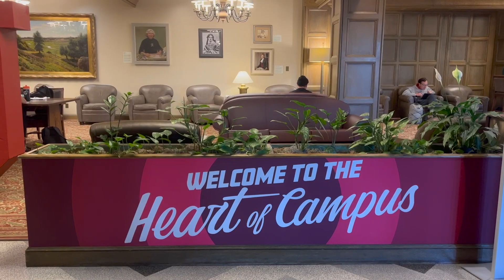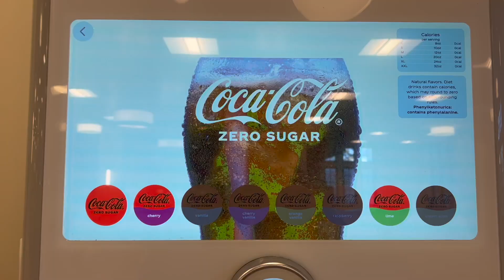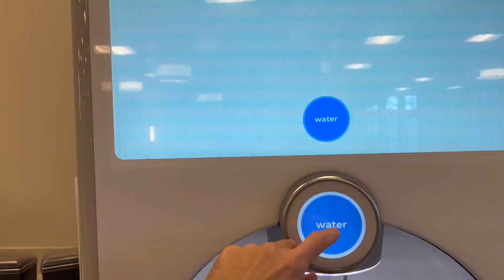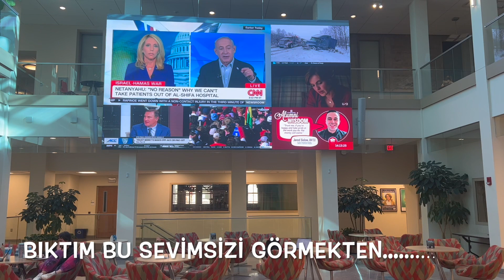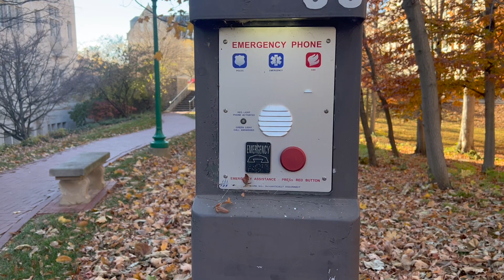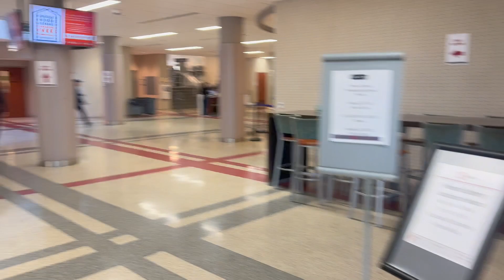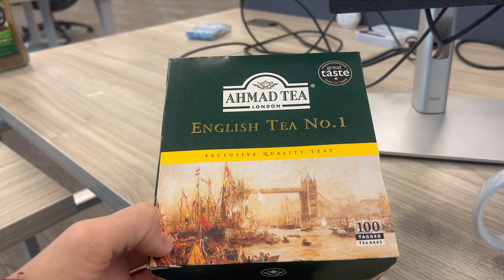BİLAL ERDOĞAN'IN ÜNİVERSİTESİNİ GEZDİM! Indiana University Bloomington Kampüs Turu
Amerika'nın en köklü kurumlarından biri olan, Bilal Erdoğan, Esra Erdoğan ve Sümeyye Erdoğan gibi ünlü mezunlar veren İndiana Üniversitesi'nde bir gün geçirdik. (Troll videodur 17 Kasım 2024 tarihinde silinecektir.)

0:00 Başlangıç
0:18 Ünlü Mezunlar
2:36 Indiana Üniversitesi Mezarlığı
3:43 Memorial Union
4:22 Badem Bıyık
5:15 Kitapsız Kitapçı
7:17 Bowling Disko
8:19 Serdar Orthanc
8:51 Mayfest Çimleri
9:24 Acil Durum Direği
9:37 Yemekhane
12:26 KYK Yurdu
13:11 Ofis
14:20 Okul Yolu
14:50 Stadyum
15:13 Bekar Evleri